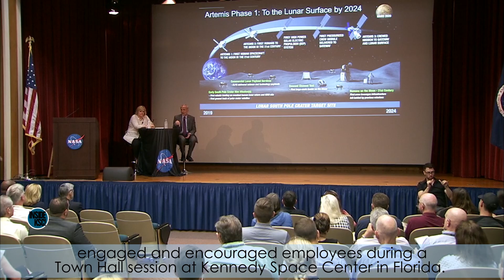Inside KSC! for May 31, 2019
NASA senior leaders provided an update on the Exploration campaign, current missions and NASA's operating model initiatives during a Town Hall session at Kennedy Space Center; NASA Administrator Jim Bridenstine gave the keynote address at Florida Tech's Space Technology Day; and Boeing's CST-100 Starliner was put to the test at NASA's White Sands Test Facility in New Mexico.

NASA